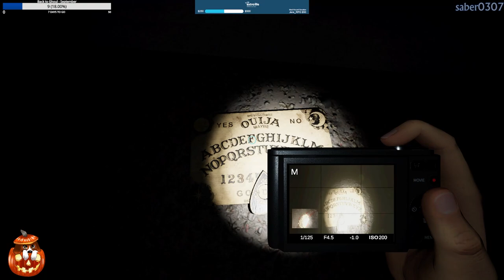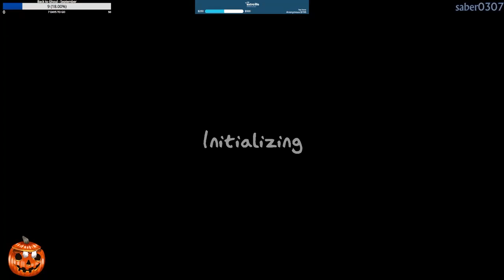Phasmophobia | PC | Part 139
**This stream was recorded on September 22nd, 2024**